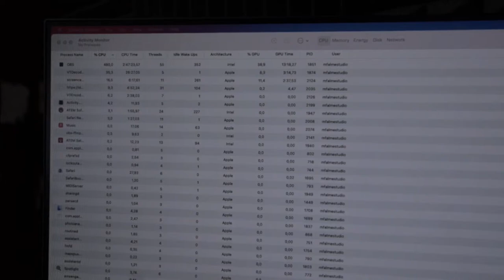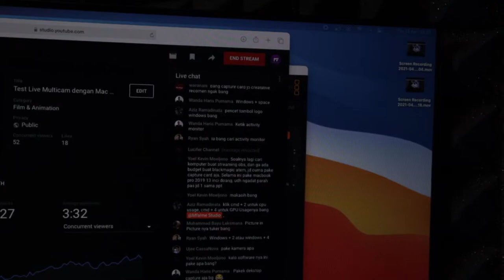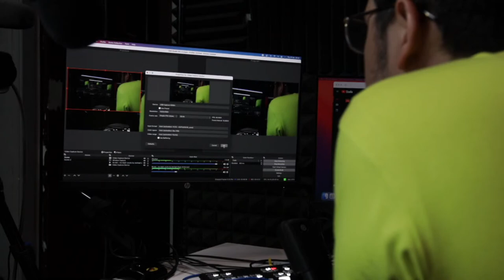Test Live Multicam dengan Mac Mini M1 dan Corsair TBT100